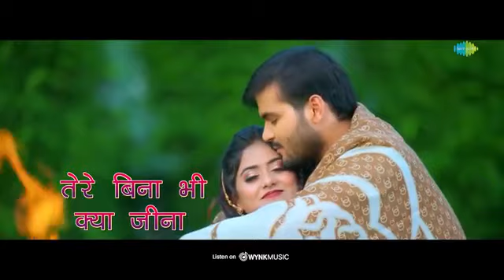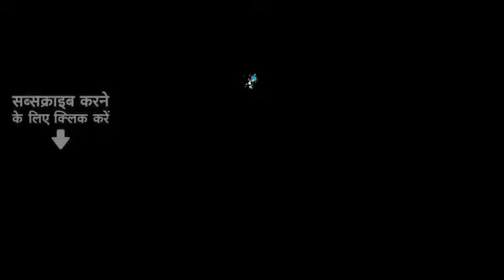Video | ओ साथी रे - Lyrical | O Saathi Re | Arvind Akela Kallu | Bhojpuri Sad Song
Arvind भईया पेश कर रहे हैं दुःख भरी दास्तान, रोयेगा उनके संग सारा आसमान..आओ सुनो ..मत रहो अनजान 💔

Credits:
🎤Singer - Arvind Akela Kallu
💃🏻Feat - Shweta Jha
✍Writer - Prince Priydarshi